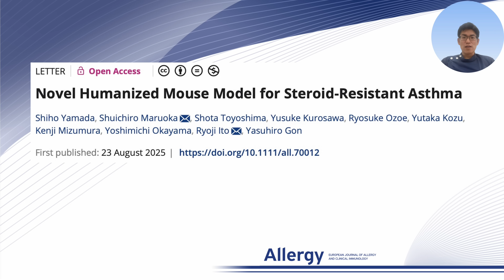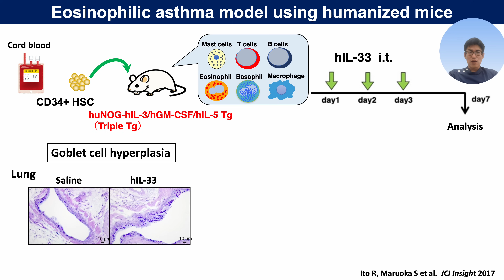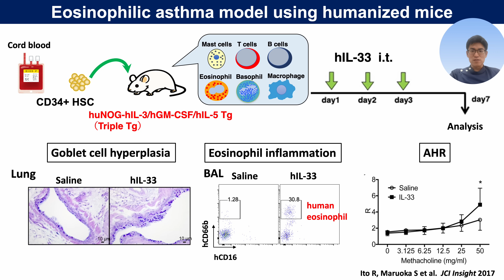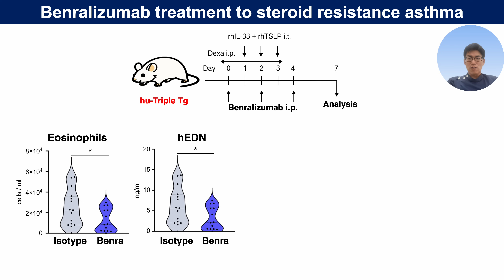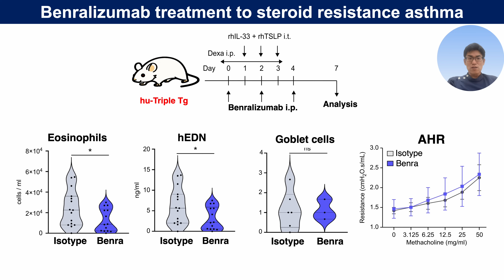Novel humanized mouse model for steroid-resistant asthma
Ryoji Ito from the Central Institute for Experimental Medicine and Life Science (CIEM), Kawasaki, Kanagawa, Japan, presents their research findings published in Allergy:

S. Yamada, S. Maruoka, S. Toyoshima, et al., “Novel Humanized Mouse Model for Steroid-Resistant Asthma,” Allergy (2025),